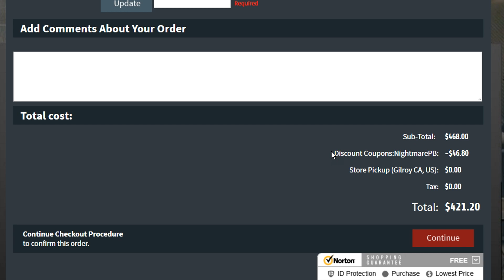Tactical Wild Goose Chase (Paintball Wars)